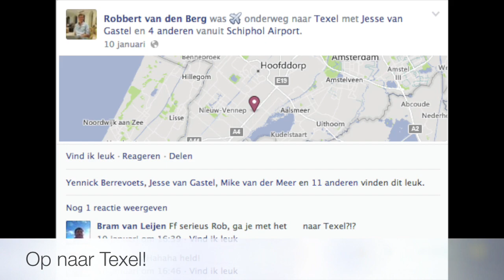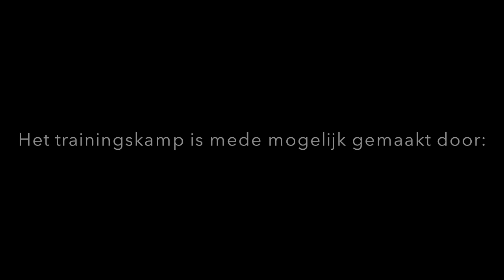Trainingskamp B-selectie Excelsior M op Texel 2014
Video van het Trainingskamp van de B-selectie van Excelsior Maassluis. Het trainingskamp is mede mogelijk gemaakt door eetcafé The Ollies en Franklin Offshore.